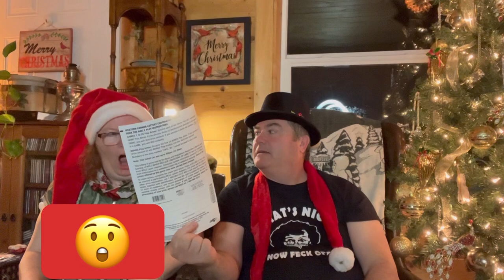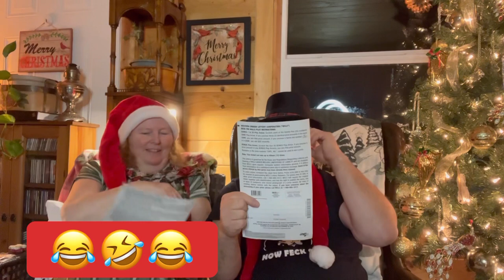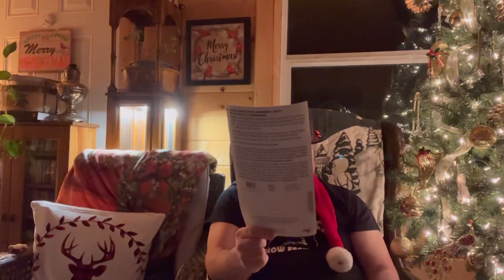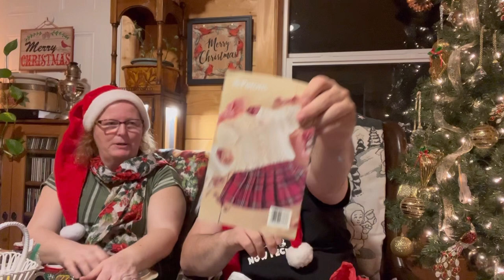Day 12 Vlogmas 2022 | Thrift Store Haul - 186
Caroline